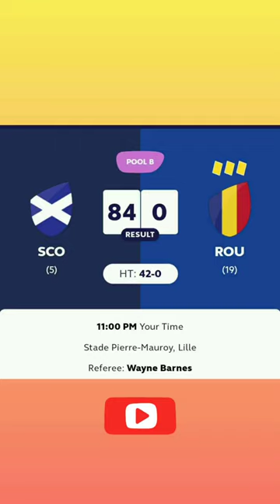Scotland Vs Romania Rugby World Cup 2023